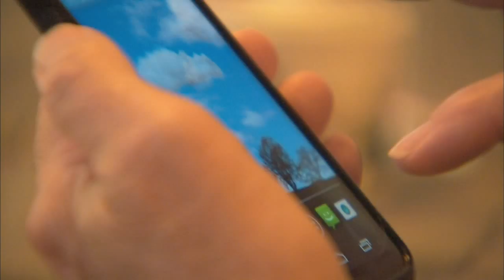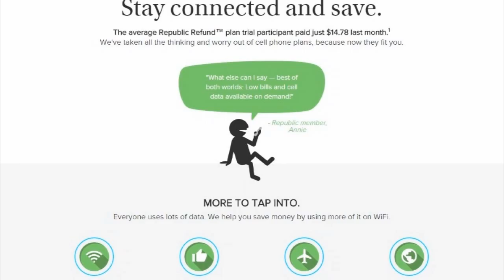Switching to a Wi-Fi cell phone service will save you big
Families paying hundreds per month for cell phone service could cut that bill by more than half.